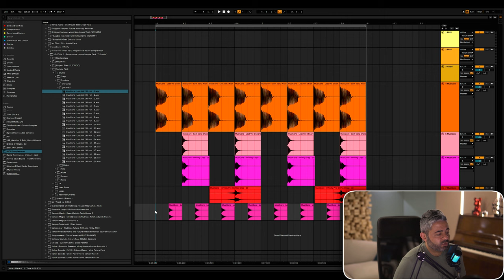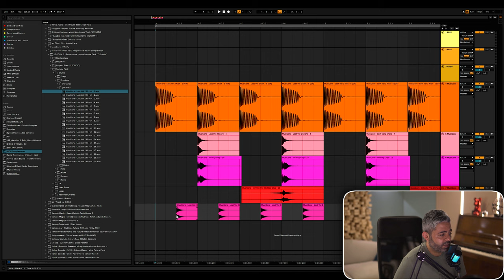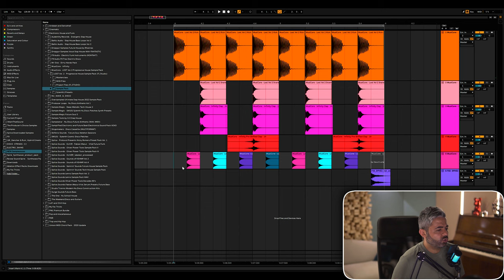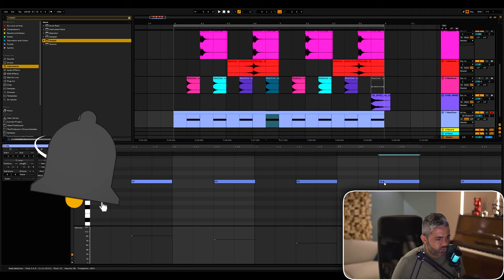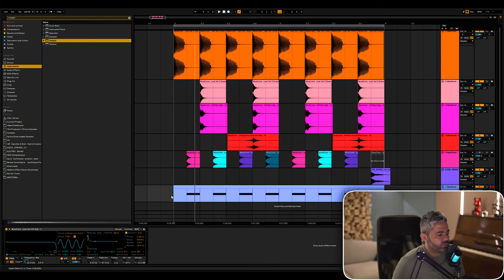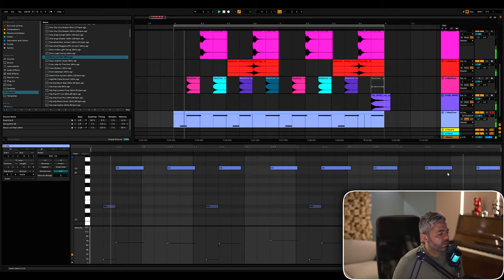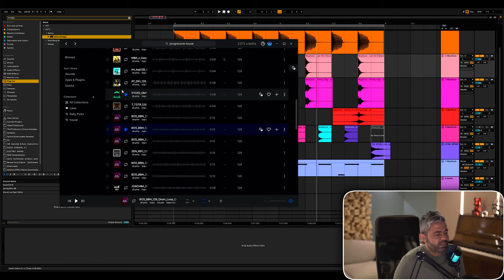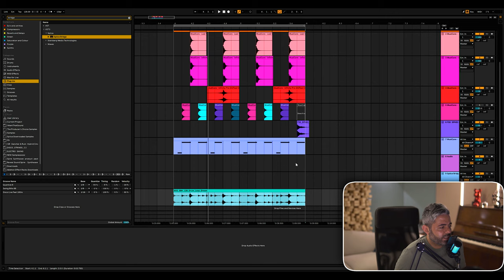حلقة 10 للمبتدئين عن التوزيع الموسيقي From Zero To Hero #10 Drum Programming 2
In This Episode, I am explaining how to make drum patterns from scratch part 2